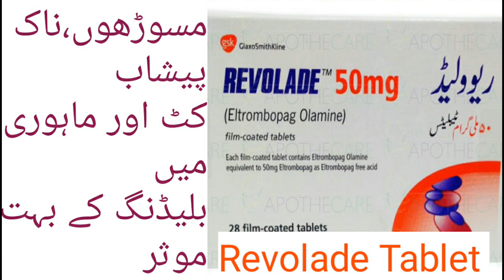Revolade Tablets Use and Side Effect urdu/ hindi Revolade tablet for immune